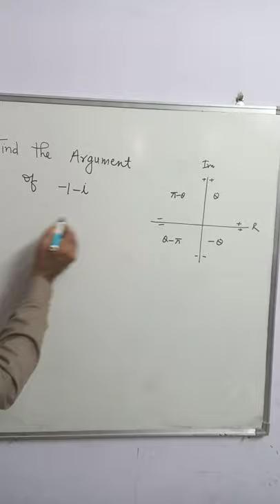Find the principal argument of a Complex Number in 4 seconds | NDA Preparation